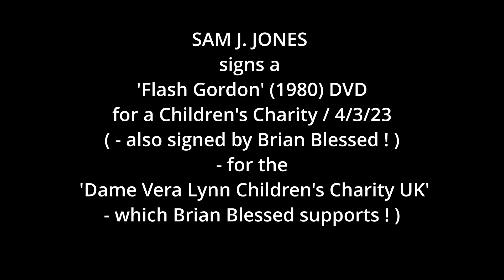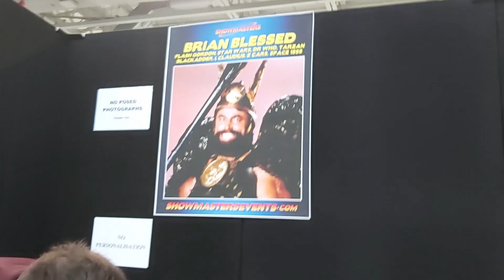SAM J. JONES signs a Flash Gordon 1980 DVD for Children's Charity 4/3/23 + signed by Brian Blessed !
- ALSO signed by Brian Blessed ('Vultan') !
- Guaranteed to be donated to one of Brian's favorite charities for children - ' The Dame Vera Lynn Children's Charity ' in Sussex UK
( filmed at LFCC London 4/3/23 )